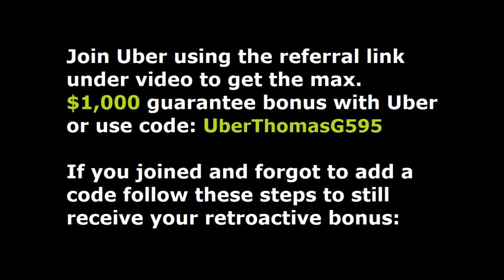Pittsburgh. Join Uber and receive the highest sign-on bonus when using code UberTHOMASG595